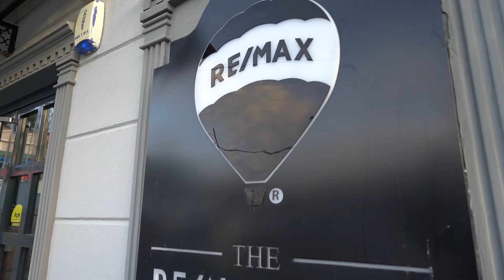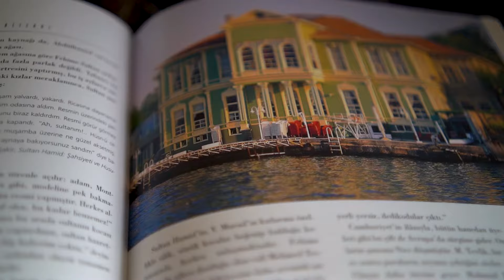Re/Max AHENK'e Hoşgeldiniz!